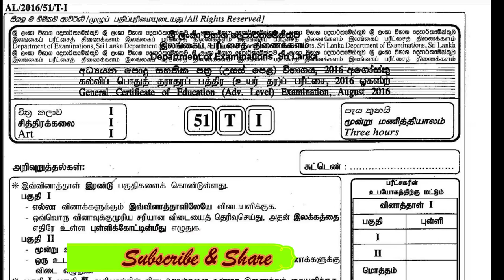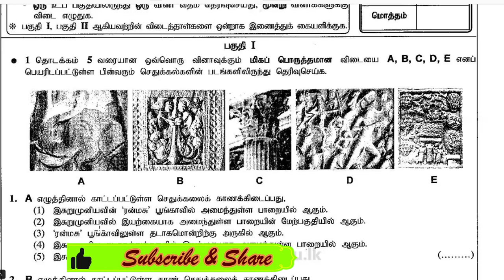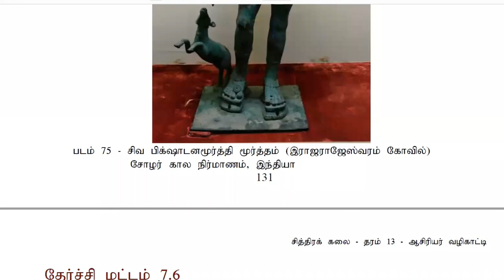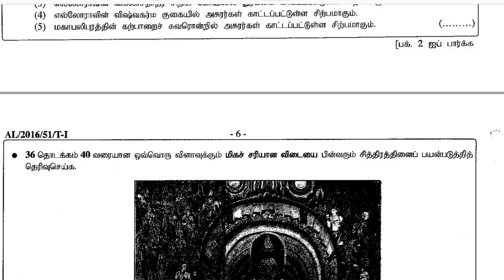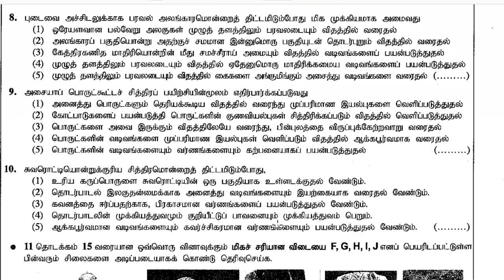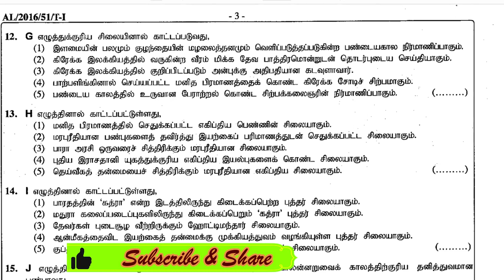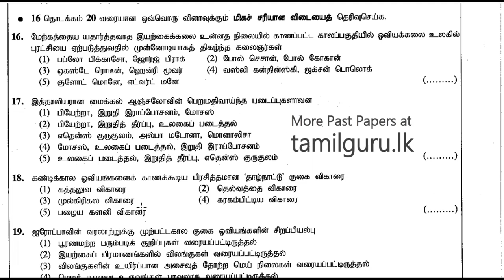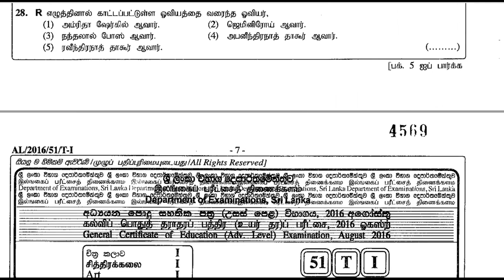Art - GCE AL - 51 2016 Part 1 Past Paper Revision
GCE AL  - 51 2016 Part 1 Past Paper Revision